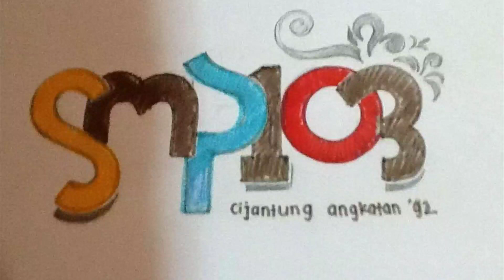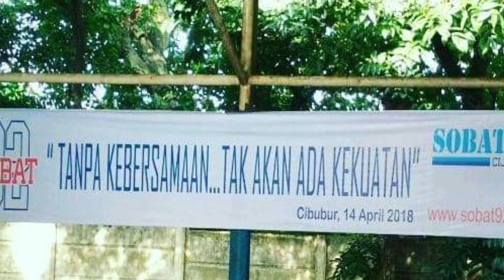Alumni SMPN 103 CIJANTUNG Angkatan 1992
ini kumpulan foto dari alumni SMPN 103 Cijantung Jakarta Timur, semoga persahabatan kita takpernah lekang oleh waktu. Apapun warnamu sekarang. Karena Masa ini adalah masa dimana kita baru mulai beranjak untuk mencari jati diri kita masing-masing.

salam sobat 92

Hatur nuhun lur 🙏